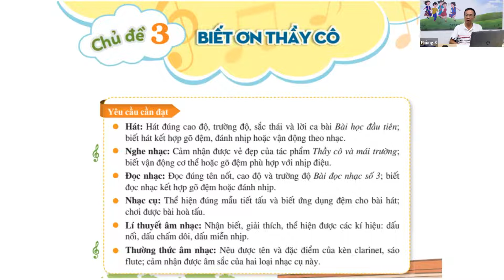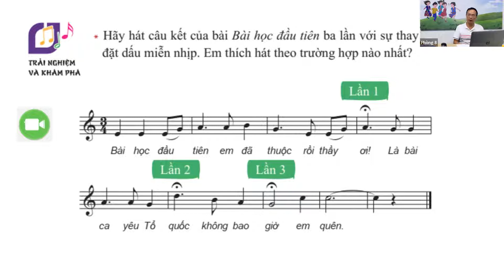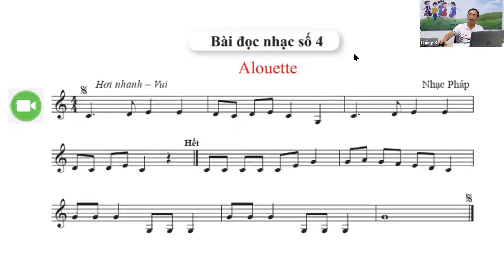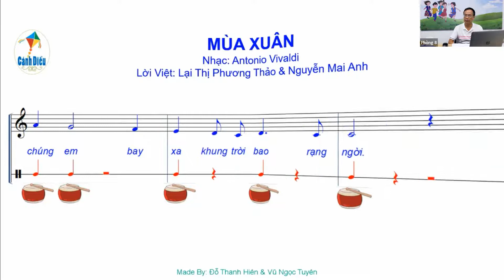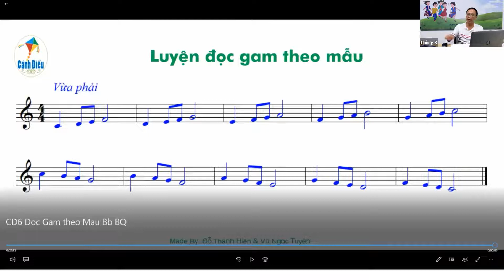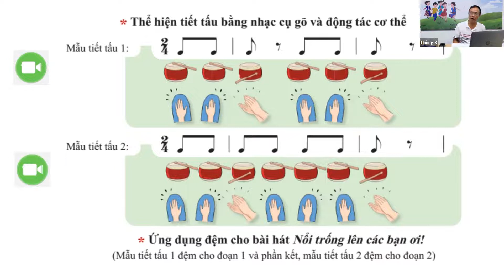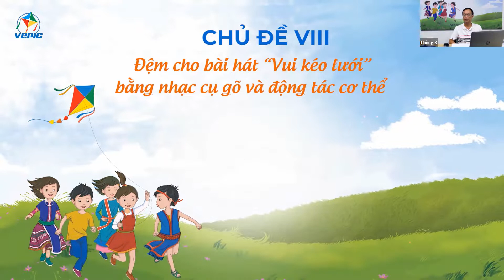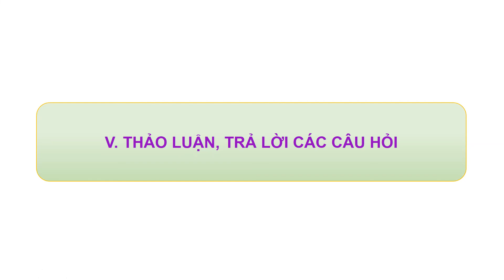Tập huấn dạy SGK Âm nhạc lớp 7 - Bộ sách Cánh diều - Phần 2